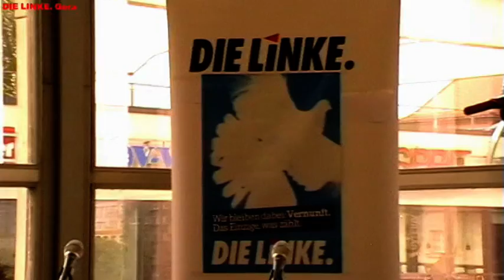2.7.2011 DIE LINKE.Gera Gesmnt-Mitgliederversammlung 1.Teil - Berüßung -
2.7.2011 DIE LINKE.Gera Gesamt - Mitgliederversammlung 1.Teil - Begrüßung
Begrüßung durch Andreas Schubert  Vorsitzender des Stadtverbandes
und Abstimmung der Tagesordnung (Daniel Reinhardt )